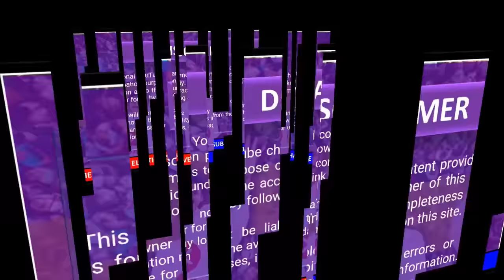CHITTOOR Survey: New Latest Election Survey | Ysrcp | Tdp | Janasena | Mee Prabhu AP News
We can see the mood of Chittoor New Latest Election Survey: YCP - Continue to rule? TDP - Make a comeback?  Janasena - Shake things up?

Today, we'll be discussing the burning question in Andhra Pradesh politics - Who will win in Chittoor? The latest election survey has thrown up some interesting results, and we're here to give you an in-depth analysis of the same. So, let's get started!

The latest election survey in Chittor provides valuable insights into the political preferences of the people in the region. While the YSR Congress Party appears to be the most popular party, it remains to be seen how the election results will play out. The survey also highlights the importance of independent candidates like Mee Prabhu, who are gaining popularity by focusing on local issues. We hope that you found this analysis informative and useful.

Chittoor, Gangadhara Nellore, Kuppam, Nagari, Palamaner, Punganur and Puthalapattu constituency wise survey report

💡 YouTube Videos
💡 YouTube Premiers
💡 YouTube Live Streams
💡 YouTube Shorts